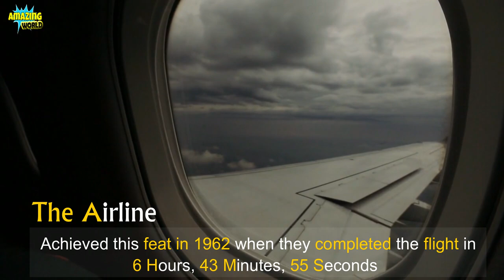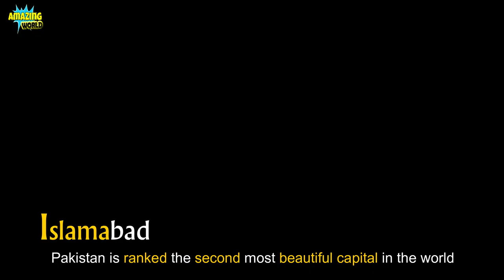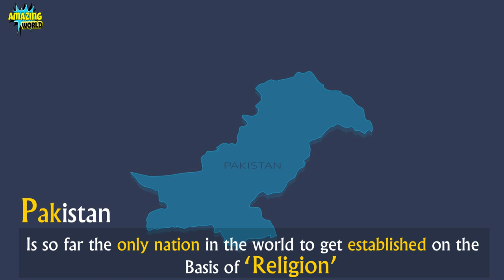Interesting Facts Of Pakistan - Amazing Facts About Pakistan - Facts of Pakistan